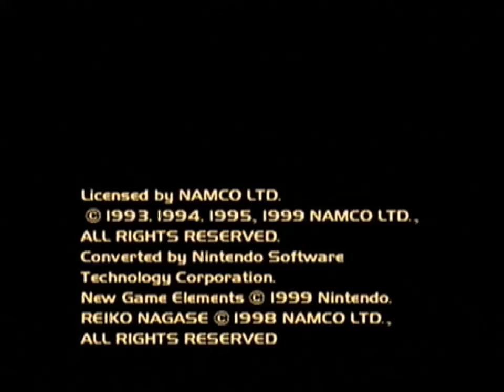Ridge Racer 64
Quick gameplay of Ridge Racer 64 for the Nintendo 64.